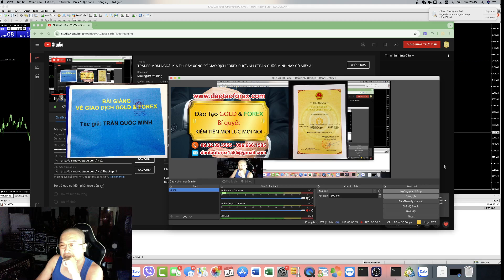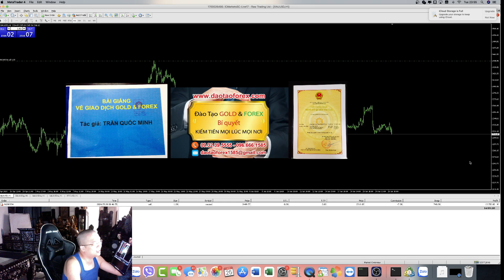MUỐN GIAO DỊCH FOREX ĐƯỢC CẦN LÀM GÌ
Thứ mà những nhà đầu tư Forex không thành công trên cái thị trường Forex này, đó chính là bản thân chính họ không chịu hoàn thiện các kỹ năng giao dịch Forex của chính mình, mà chỉ thích lao vào thị trường Forex này để kiếm lợi nhuận như một cách đúng rồi một cách cố chấp và đày ngoàn cố, cho chính con đường giao dịch Forex của bản thân họ.
HỌC FOREX LÀ CẢ QUÁ TRÌNH THẦY DẠY PHẢI CHỨNG MINH KỸ NĂNG CHO HỌC VIÊN ĐÁNH GIÁ
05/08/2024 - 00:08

Đã không chịu rên luyện để hoàn thiện kỹ năng giao dịch Forex của bản thân, vậy mà những nhà đầu tư Forex này, còn lao vào thị trường Forex để tìm đủ thứ bấu víu ngay cả khi không xác định được ngoài kia bọn lừa đảo Forex chúng đang bẫy chính mình. Vậy mà cứ nghe nói có kiến thức hay phương pháp cũng như ai thành công là đâm đầu vào không cần đánh giá.

Ngay cả khi xác định được đúng giá trị, thì những nhà đầu tư Forex này cũng không chịu nhìn nhận và đánh thời gian để luyện tập, cũng như thứ mà họ có là phải nướng tiền ngay để làm sao nhanh nhanh nhanh chóng chóng, kiếm được tiền bằng mọi giá, không cần biết sự trả giá của thành công nó khốc liệt thế nào, và rồi cái kết chẳng đi về đâu cho chính những nhà đầu tư Forex thất bại này, và nó được phản ánh đầy ngoài kia trên cái thị trường Forex này!

Chúng ta không thể thay đổi được tư duy của người ngheo, cũng như không bao giờ giúp được cho  người không chịu thành công tao ra giá trị được. Nên nhớ rằng người giúp bản thân chính chúng ta, thì chỉ có chính bản thân mình mà thôi, còn những kẻ nào ngoài kia gáy rằng hỗ trợ và giúp đở chỉ là lùa gà và bọn bịp đầy ngoài thị trường Forex này mà thôi!
Không tự thầy đổi và hoàn thiện, thì chính bản thân nhà đầu tư Forex, có nắm được giá trị cũng ném đi một cách lãng phí, cũng như suốt đời chỉ cầm nắm thứ vô giá trị cho chính con đường mà bản thân đang tham gia và bước đi cho chính cuộc đời của nhà đầu tư Forex đó mà thôi!
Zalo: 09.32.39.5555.